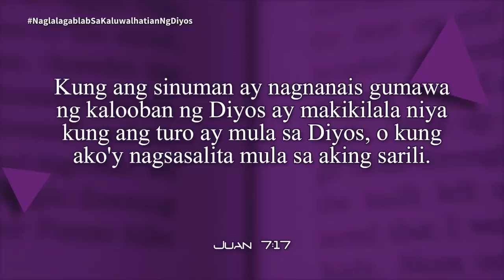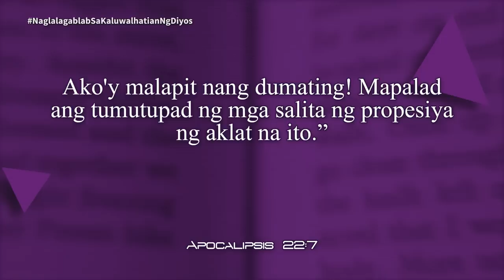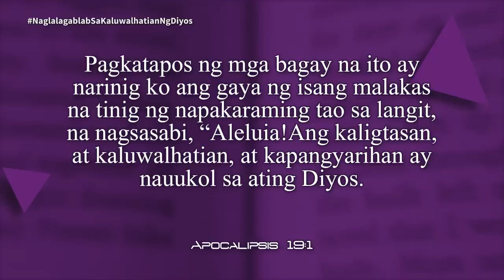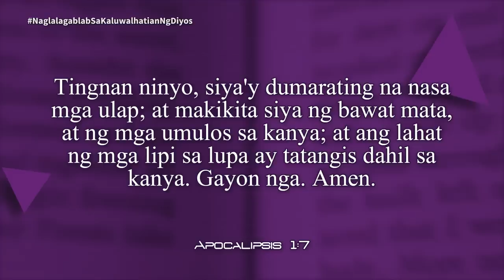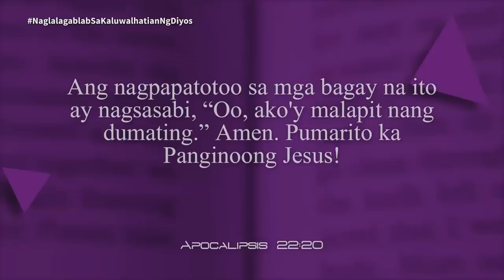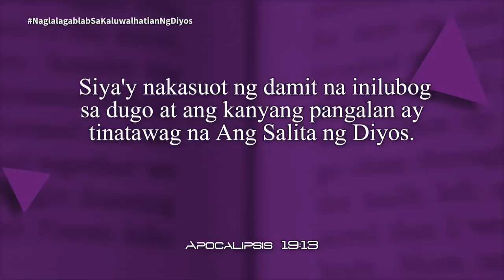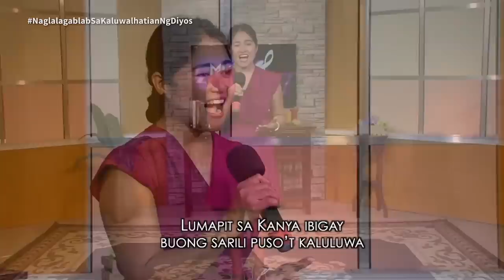Oras ng Pag-aaral | Naglalagablab sa Kaluwalhatian ng Diyos | Lesson 13 | 2023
Oras ng Pag-aaral | Naglalagablab sa Kaluwalhatian ng Diyos | Lesson 13
2nd Quarter 2023